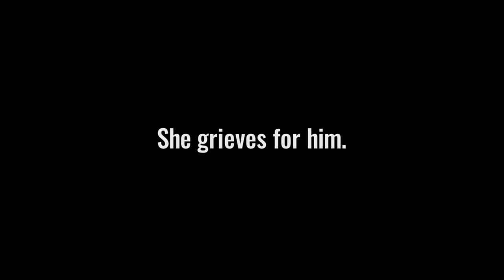New Zealand Dairy Cruelty — Cows cry out for their babies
Many people don’t realise that a dairy cow needs to give birth in order to produce milk, but this is the heart-breaking reality for millions of mother cows in New Zealand. Every year, over four million calves are taken from their mothers, with two million calves being killed as ‘waste products’ of the dairy industry.
But you can make a difference. Join the thousands of New Zealanders who are ditching dairy and swapping to the huge variety of delicious animal-friendly alternatives! Take the 14-Day Dairy-Free Challenge and we’ll email you some handy tips to get you started.🐮💙🥛🌱